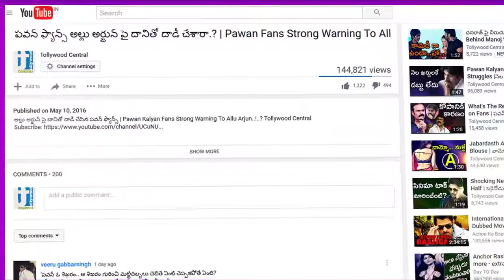మీనా గారు మహేష్ బాబు కోసమే వెయిట్ చేస్తున్నారా ? | Meena Wants to Produce Mahesh Babu Movie...!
మీనా గారు మహేష్ బాబు కోసమే వెయిట్ చేస్తున్నారా ? | Meena Wants to Produce Mahesh Babu Movie...! | Tollywood Central